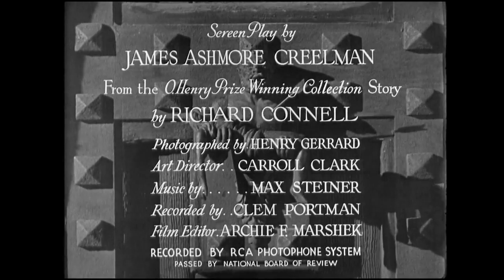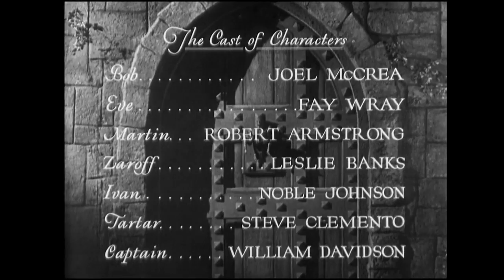The Most Dangerous Game (1932) [Full Movie]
A psychotic big game hunter deliberately strands a luxury yacht on a remote island, where he begins to hunt its passengers for sport.